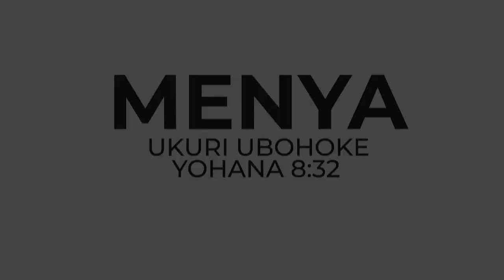Gutatanya abarozi|Zab35:1-9| Menya Ukuri | Rukundo Jean Paul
Yesu ashimwe, niba ushaka guha ubuzima bwawe Kristo, niba ukeneye inkunga y'amasengesho cyangwa se ushaka gushyigikira iki kiganiro wakoresha: